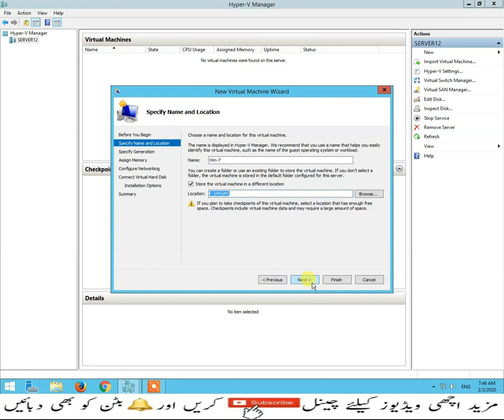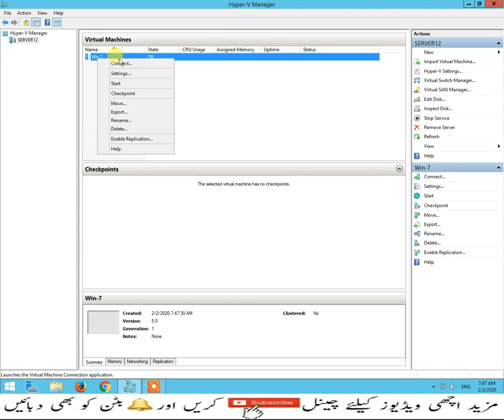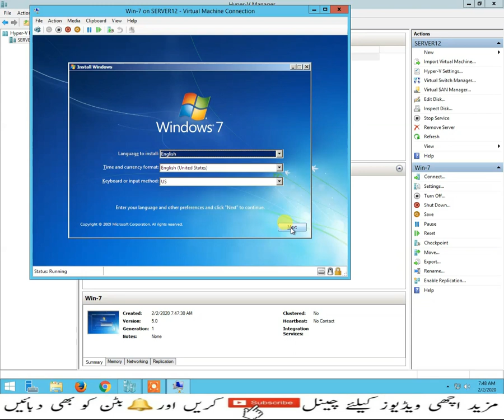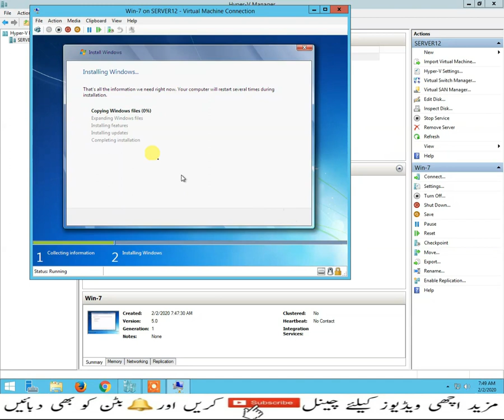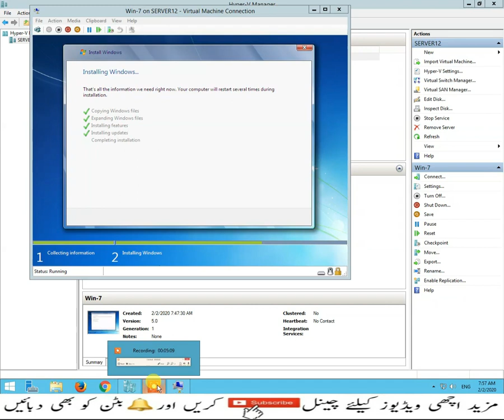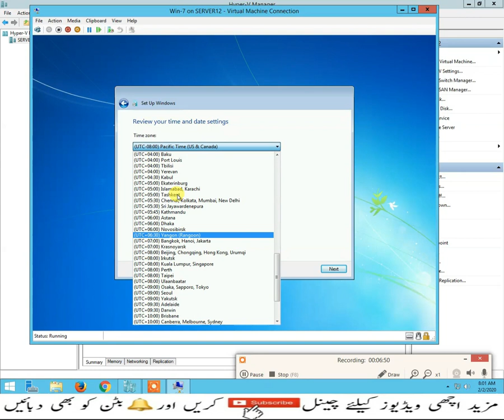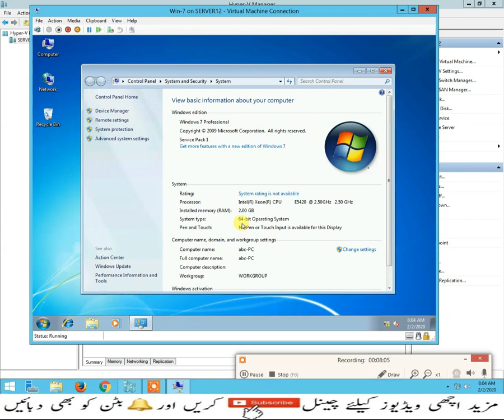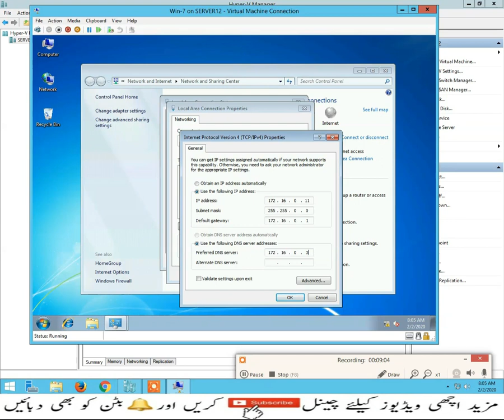How To Install Window-7 in HyperV || Step By Step || (in Urdu)